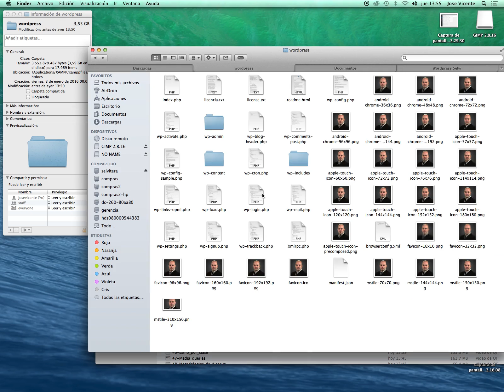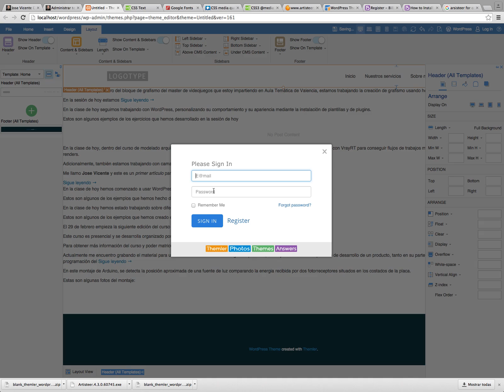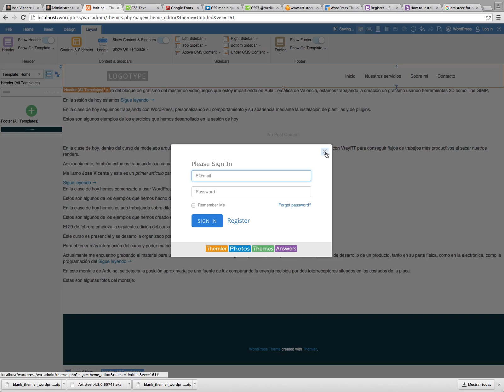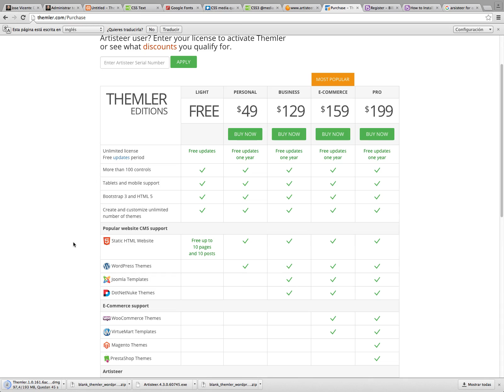Curso de Wordpress 4 4 1 49 THEMLER DESCARGA